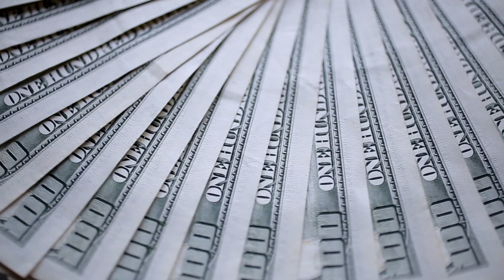The World's Most Impressive Megaprojects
The World's Most Impressive Mega Projects

The global population has been increasing for decades, making it more necessary to have megaprojects across the globe that will improve housing and transportation. From skyscrapers soaring to greater heights, all the way to giant bridges extending to longer distances than ever before, here are the world’s most impressive megaprojects!
Stick around to the end of the video and marvel at some of the craziest engineering feats that have brought a paradigm shift on global activity!

Subscribe for more megaprojects, such as Chuo Shinkansen Project in Japan, the most impressive megaprojects like Lusail City Megaproject in Qatar,  megaprojects in the world, impressive megaprojects like The Mercedes Benz Stadium, and many of the biggest megaprojects in the world. Inspired by Top Luxury, inspired by The B1m, inspired by Top Fives.

Inspired by Most Impressive Megaprojects In The World
Inspired by The World's Most Impressive Megaprojects

On Elite Projects we explore all of the biggest and most amazing megaprojects in the world.